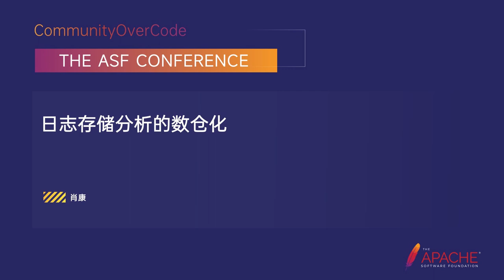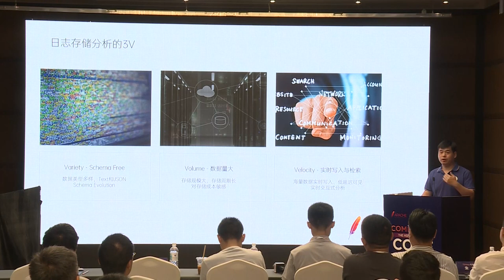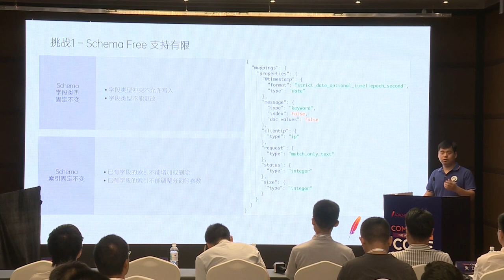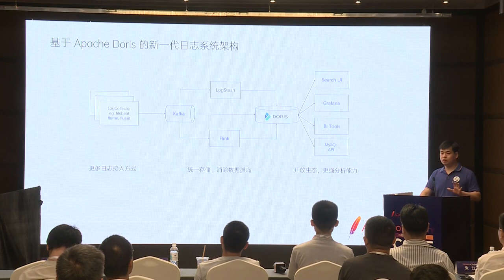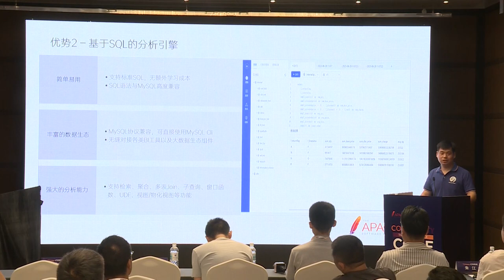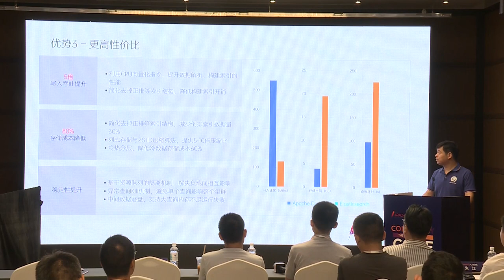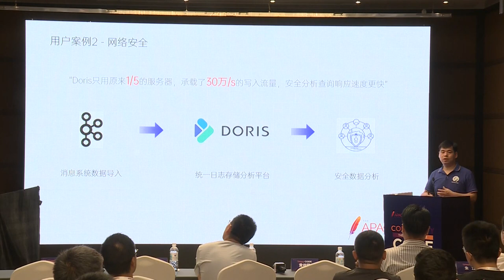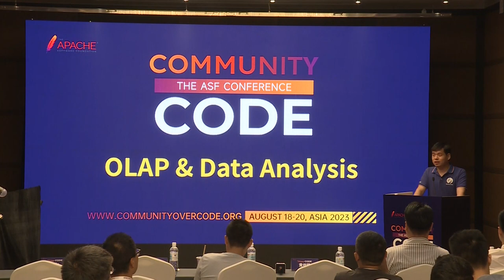Logs Are Stored And Analyzed In Silos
Xiao Kang: SelectDB, Vice president of Technology, From 2009 to 2012, he was engaged in the development and construction of Hadoop platform at Baidu. Since 2012, I have been in charge of big data platform in 360 and Qianxin successively, and developed a security big data engine based on MPP architecture to build the world’s largest network security big data. In 2022, he co-founded SelectDB, which is committed to developing a new generation of cloud-native real-time data stores.

From ElasticSearch to Apache Doris, build the next generation of logging systems with 10 times the cost performance 1. Typical application scenarios and features of the log system 2. Typical architecture and challenges of the ES-based log system include insufficient support for schema free, weak analysis capabilities, and high write and storage costs 3. The typical architecture and advantages of Doris based log system include native support for schema free, powerful analysis capability based on SQL engine, and support for inverted index